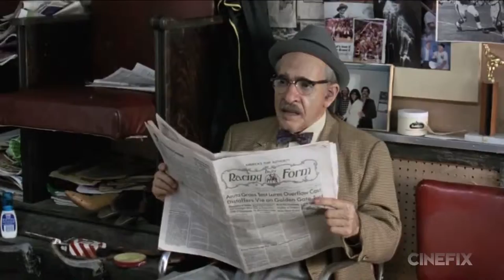Young Hollywood In Trouble